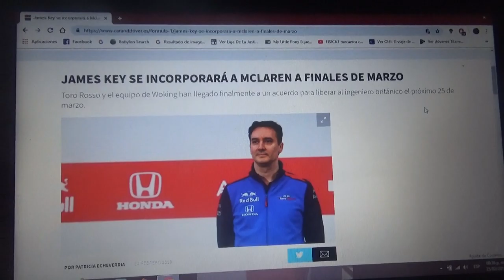James Key se unirá a Mclaren a fines de Marzo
Toro Rosso y el equipo con sede en Woking ya cerrarón el acuerdo y el ingeniero inglés estará en dicha escuderia el próximo 25 de Marzo